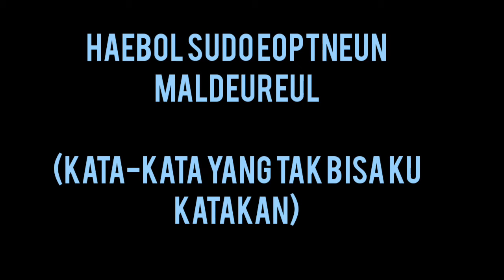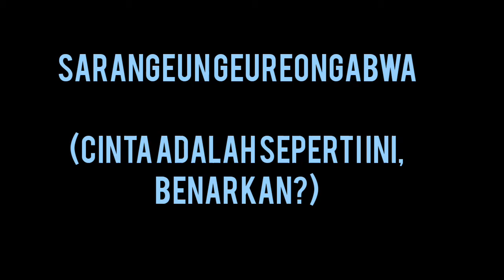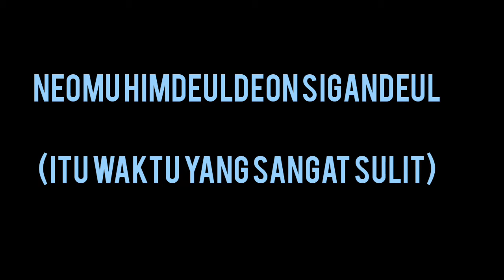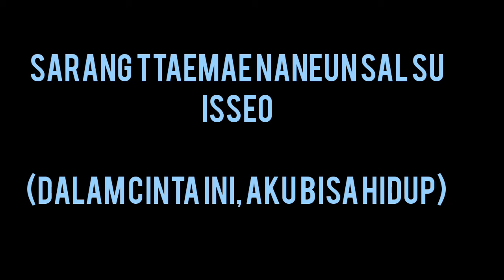Lirik Lagu This Love (OST Descendants Of The Sun) Terjemahan Bahasa Indonesia - DAVICHI